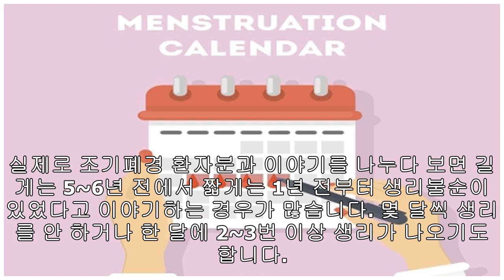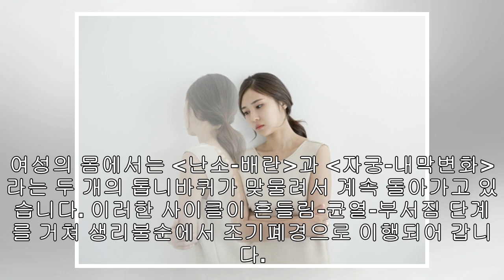단순 생리불순과 조기폐경 어떻게 구별할까?